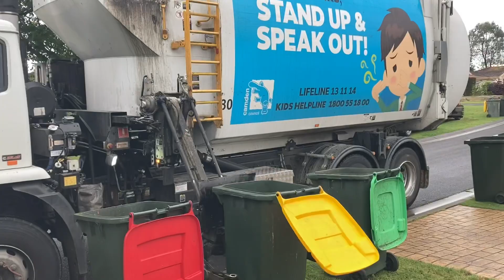Camden Garbage/Greens/Recycling + Incoming Thunderstorm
I filmed this on a very stormy day, I was filming by myself but it look like someone else came and decided to film exactly what I was feeling, but that’s okay. I will try and go somewhere else to move today, so I don’t end up going the same exact thing as the other person, even though I had anticipated that I had arrived earlier and I knew that because none of the trucks were there yet I can’t really say anything about it, you can see the massive dark storm clouds in the background, and the three garbage trucks, technically for his truck 60 was also featured. I could’ve got an 81 but due to the situation as many people know I couldn’t.  I know Brandon from W.A. will really like this video, so shout out to you West Australian garbage trucks.￼￼